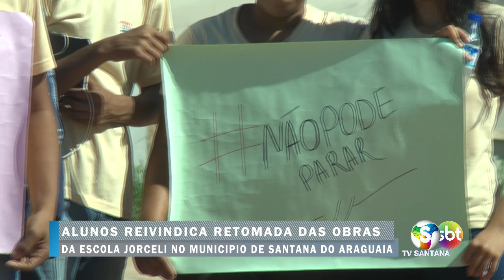ALUNOS REIVINDICA RETOMADA DAS OBRAS DA ESCOLA JORCELI NO MUNICÍPIO DE SANTANA DO ARAGUAIA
ALUNOS REIVINDICA RETOMADA DAS OBRAS DA ESCOLA JORCELI NO MUNICÍPIO DE SANTANA DO ARAGUAIA  [ 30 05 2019 ]